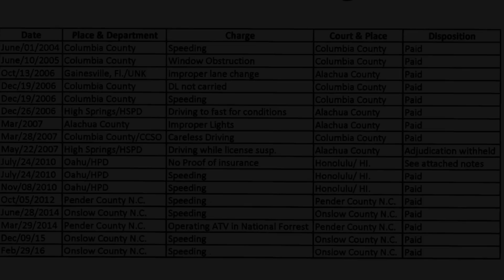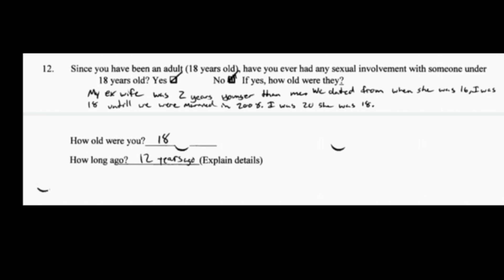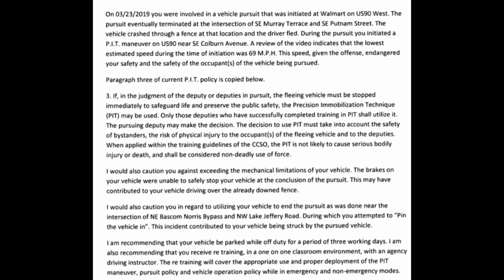Deputy English, A Troubling And Criminal History.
Photography Is Not A Crime- Be The Media Investigations.